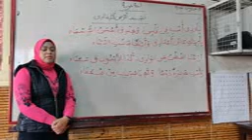نشيد ارض اجدادى J2 عربى